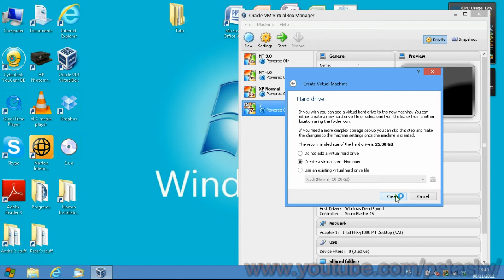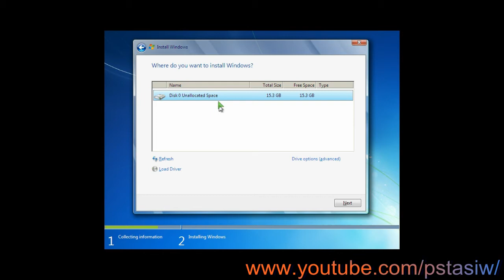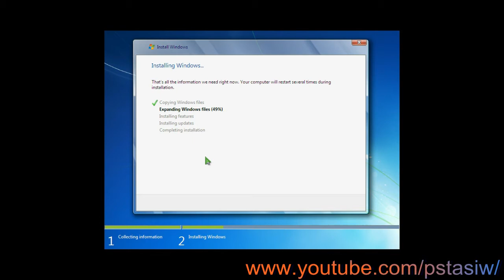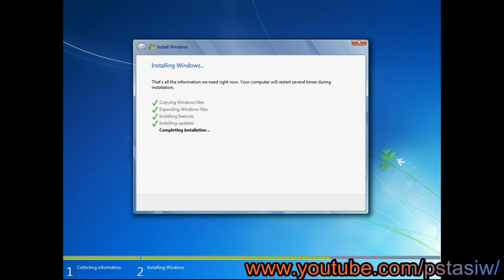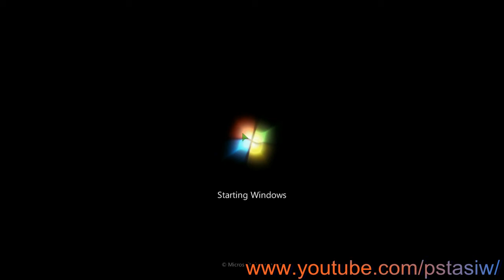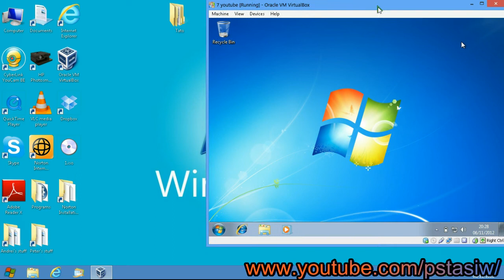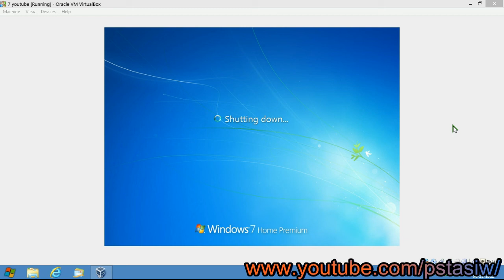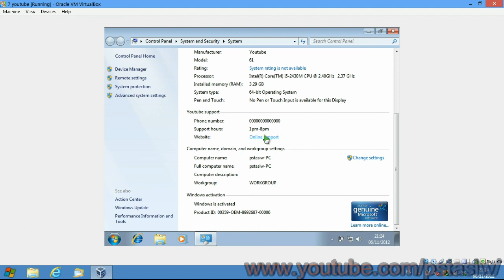Installing Windows 7/8 on virtualbox/VMware on Windows 7 (With Downloads!)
Downloads:
ISO, It'll take ages (3gb):
This tutorial shows how to install windows 7 on virtual box.

INSTRUCTIONS
1. Start virtualbox and make a 64bit windows 7 virtual hard disk
make sure the disk is fixed so windows doesn't keep telling you it's
full.
2. Go to settings system and change CD rom to first boot device
and set processor to 4 processors and enable both boxes in the acceleration tab.
3. On display enable 3d and 2d animation and set it to 250mb
4. In storage set the disk to "Windows 7.iso" and press ok.
5. Start the machine and setup windows
6. After all the files are copied, not installed and it restarts take th iso out the drive.
7. It will install windows, setup your network, name and time.
8. Once Desktop is loaded add loader iso into disc drive
9. Open the files in disc drive and start loader
10. Click install restart, take the iso out and your done, it's activated